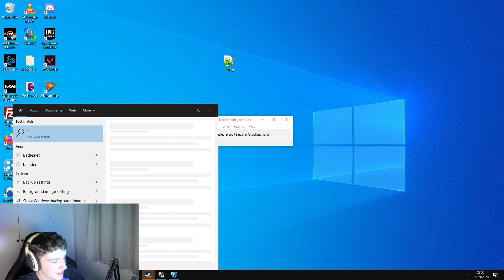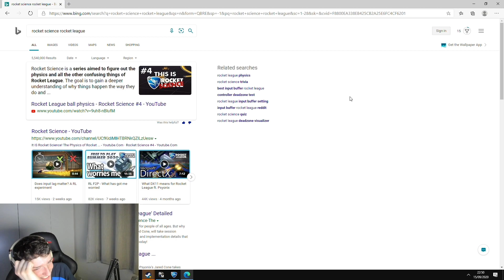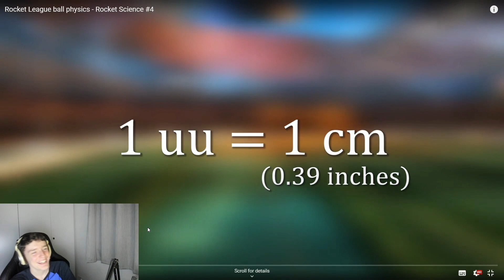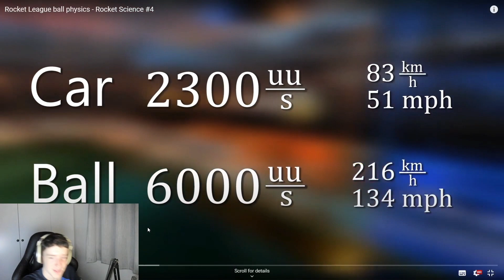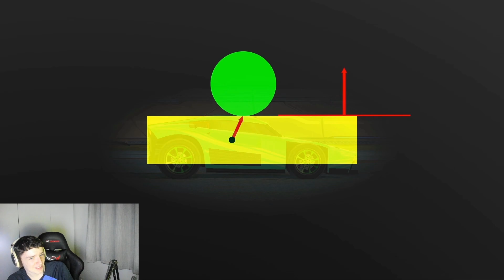Air Resistance in Rocket League? 🤔 Physics with Scrub 😂 - Scrub Killa Stream Highlights